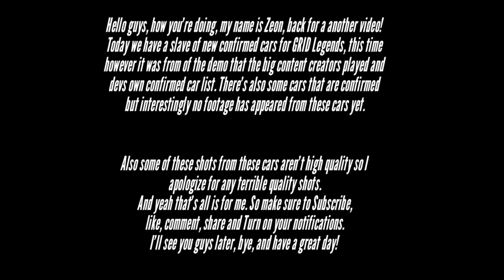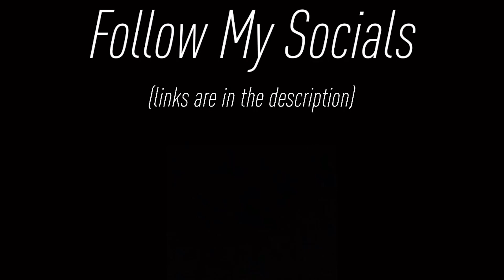GRID Legends - Over 15+ New Confirmed Cars as of January 2022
(i made a mistake that the Mazda Furai was actually appeared also in GRID Autosport XD)
I also forgot there was a Beltra fictional hypercar which I forgot.

We have a slave of new cars confirmed at launch, this time the cars are from the demo that the content creators and the official confirmed car list from Codemasters.